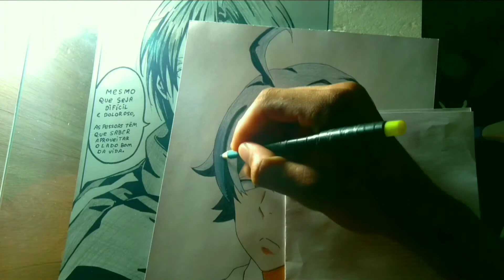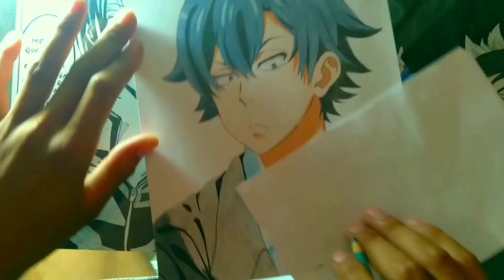Speed Drawing - Hikigaya Hachiman 『 Oregairu 』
📚Materiais/materials

🎨Lápis de cor Faber Castell 48 cores

🎨Lápis de cor Faber castell 24 cores (SUPER SOFT)

🎨Papel canson layout 180gm A4

🎨Lapiseira 0.7  2B

🎵Música/Music
     Cover song AniRap